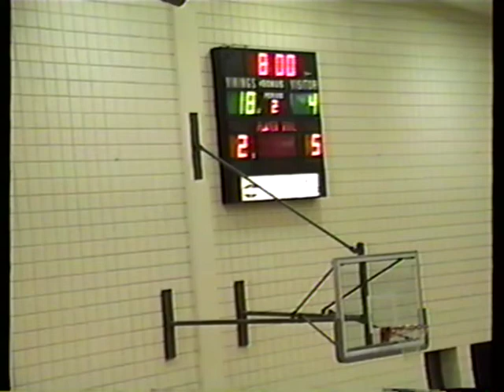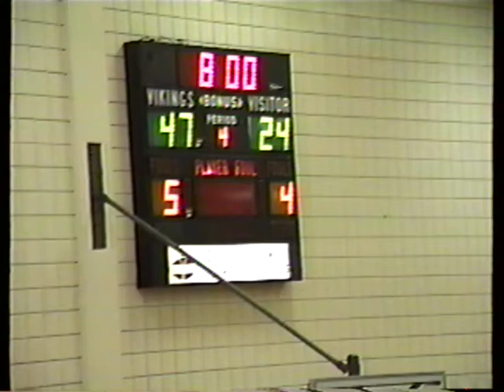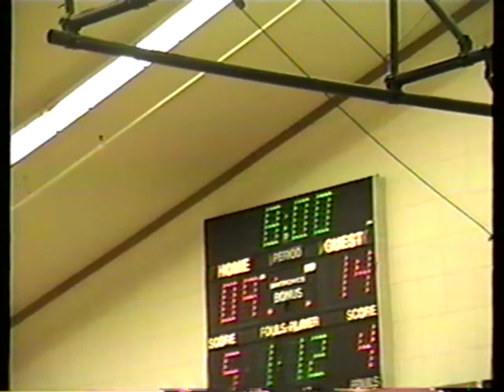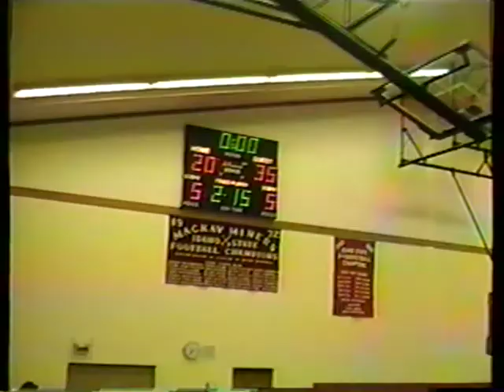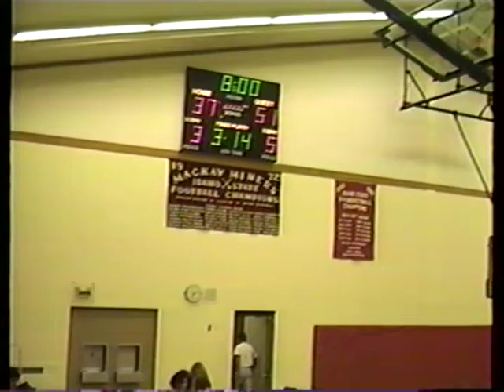1988 Mackay JV Basketball vs Challis Home/Away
Mackay Idaho

TIMESTAMPS:
00:00 Challis Away
1:04:21 Challis Home